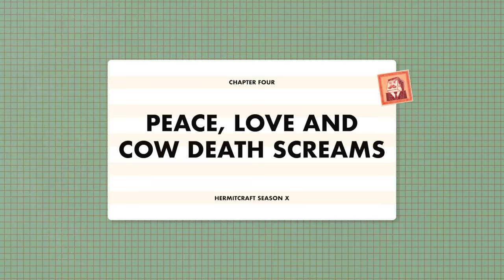Hermitcraft 10: Episode 7 - BIG BUSINESS!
In this episode of Hermitcraft season 10, Mumbo meets with Grian to discuss a deal for the Hermitcraft Prismarine Hermit Permit, discovers that item frames are very difficult to gather, and builds a new shop in the Hermitcraft season 10 shopping district.